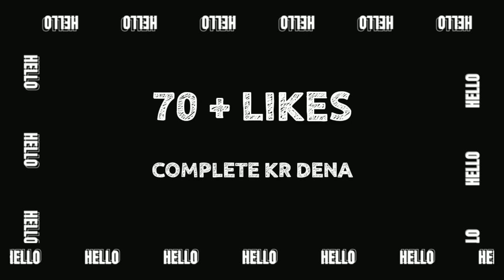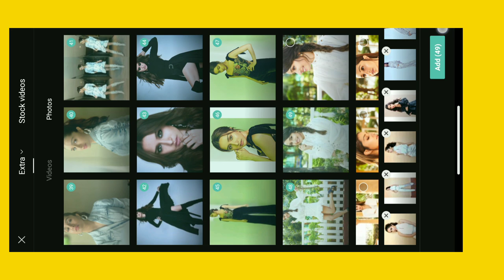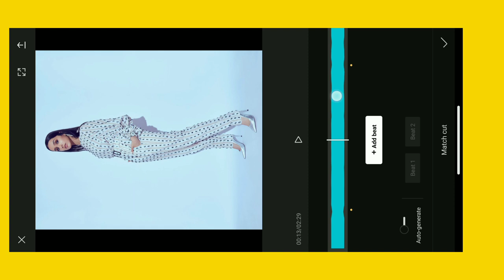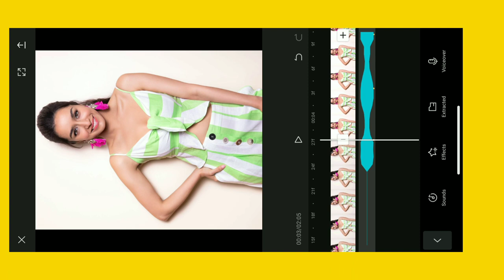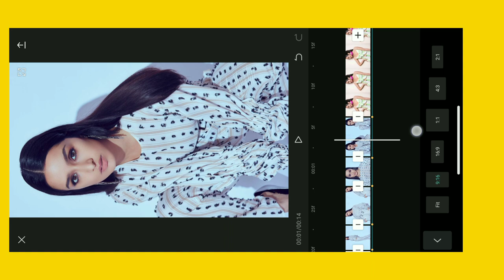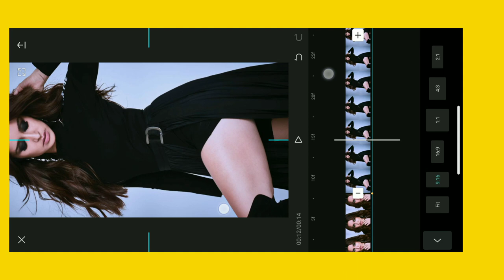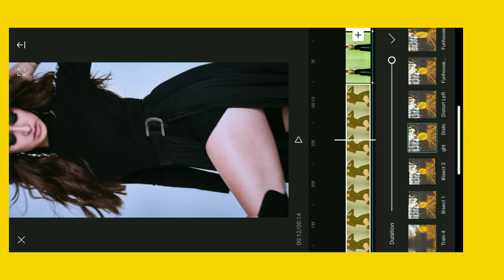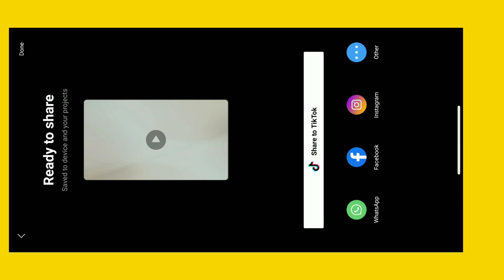Lado B remix - Carlo Uriel viral reel editing tutorial || 50 photos in one reel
Here is a complete video about Instagram reel new trend on ladu bi remix song by Carlo Uriel [ 50 photos in one reel ] watch now if you want to learn how to edit .

Like target complete kr dena 70+ likes ❤️❤️